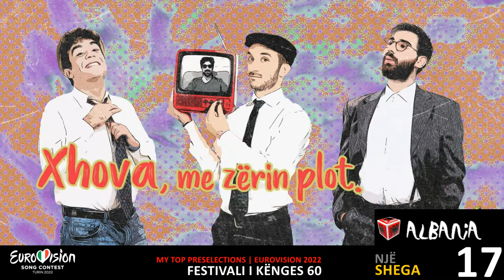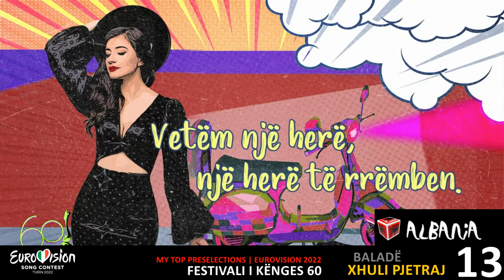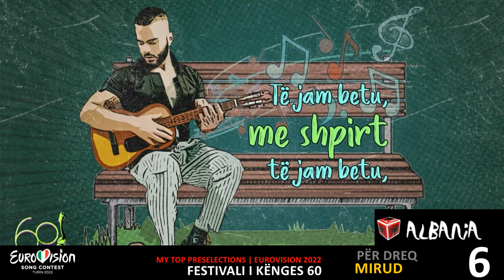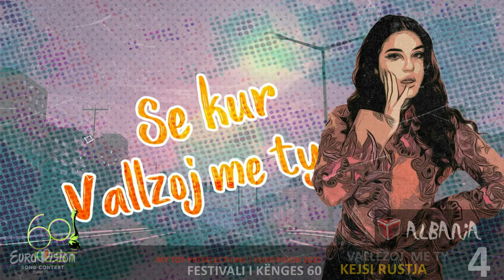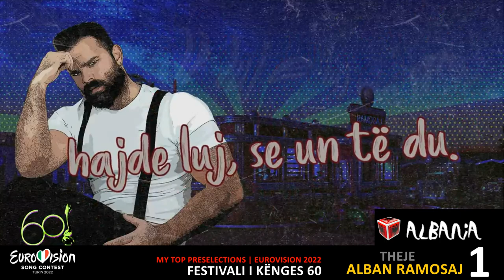Eurovision 2022 | ALBANIA | Festival I Kënges 60 | MY TOP 20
Hi everone , a new season of eurovision has come , and here in Aitorcors we are ready to upload the tops of every preselection in 2022. Now It's Time for ALBANIA.
Festivali i Kënges 60 2022 (Participants)

Theje - Alban Ramosaj
Pse Nuk Flet, Mama? - Denis Skura
Refuzoj - Edis Arnjeti
Triumfi I Jetës - Endri and Stefi Prifti
Hiena - Ester Zahiri
MË Duaj - Evi Reçi
Në ëndërr Mbete Ti -Gjergj Kaçinari
Deluzional - Janex
Kujë - Kastro Zizo
Vallëzoj Me Ty - Kejsi Rustja
Meteor - Kelly
Për Dreq - Mirud
Dua - Olimpia Smajlaj
E Jemja Nuse - Rezarta Smaja
Sekret - Ronela Hajati
Nën Maskë - Sajmir Çili
Një - Shega
Padrejtësi - Urban Band
Eja Si Erë - Viola Xhemali
Baladë - Xhuli Pjetraj

Albanian preselection, Best albanian esc, Festivali I Kënges, Alban Ramosaj, Ronela Hajati , Albania in Eurovision 2022, preselection Albania , best songs Festivali I Kënges 2022, Festivali I Kënges 2021, Theje, Alban vs Ronela, Albania Eurovision 2022, Kenga Magike 2021, 2022